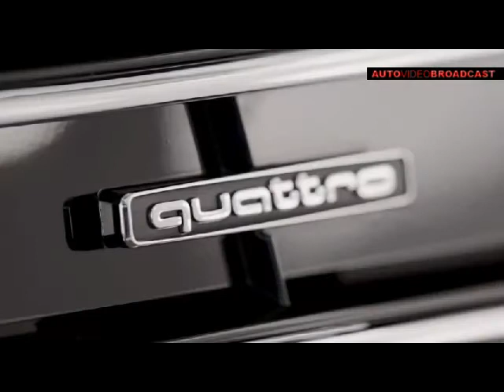Ken Thomas Special Touch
FUNK DE NIMES30900